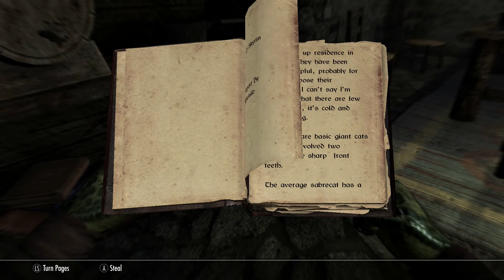Skyrim chicken attack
took so long to edit this video i was supposed to be yesterday but it just wasn't happening hope you all enjoy ill be putting up another cod video tomorrow so keep an eye out for that thanks. also if we hit 100 sub or 200 followers on tiktok ill do another giveaway.